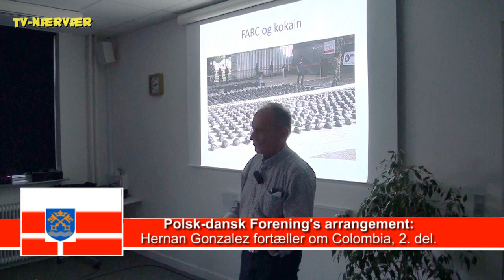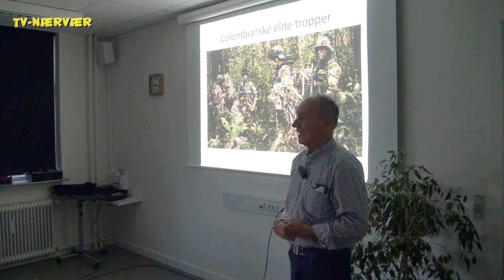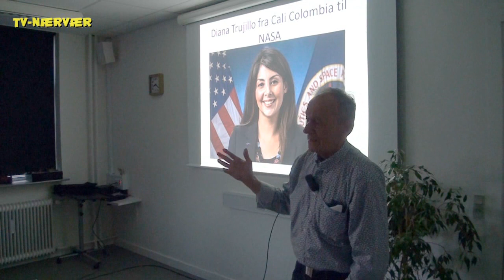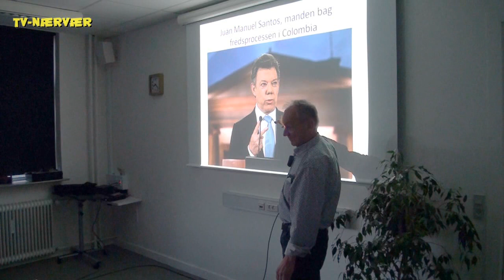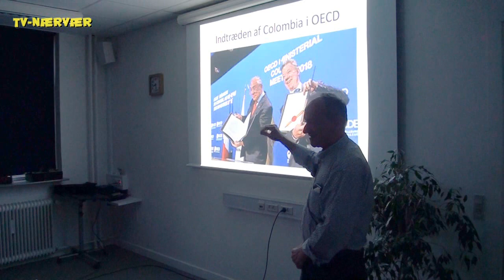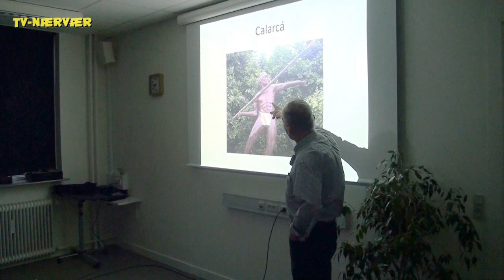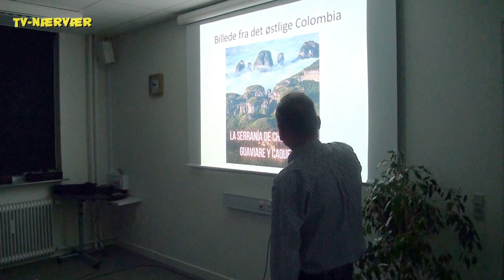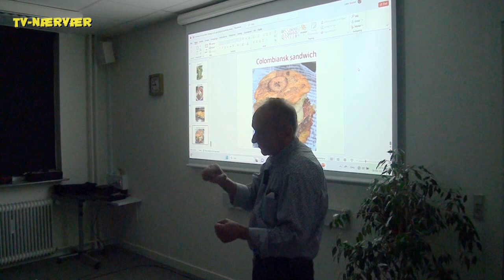Hernan Gonzalez og Colombia, 2. del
Hér i 2. og sidste del fortæller Hernan Gonzalez om sin tid i Colombia og om tiden som sømand, der til sidst førte ham til Danmark.
Polsk-dansk Forening stod for arrangementet, hvor Hernan berettede om sine dramatiske år til et interesseret publikum.
Foredraget er hér gengivet i uddrag, så du kan med stort udbytte melde dig til, næste gang han fortæller om sit usædvanlige liv.